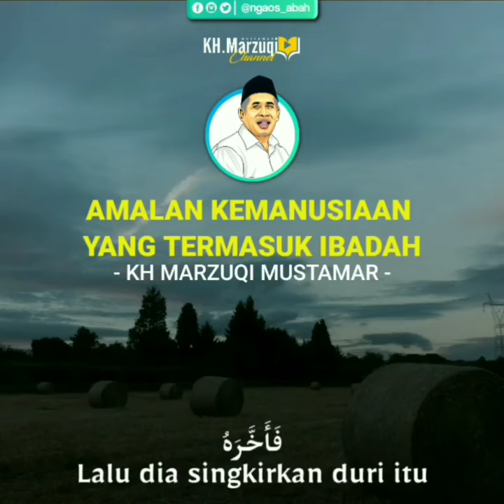Amalan Kemanusiaan Yang Termasuk Ibadah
Ketika ada seorang berjalan, dia mendapati ranting berduri di tengah jalan dan dia menyingkirkan duri itu lalu Allah pun akan mengampuninya.
Inilah salah satu amal kemanusiaan yang terkadang kita menganggap itu bukan ibadah, maka jangan meremehkan kebaikan sekecil apapun.